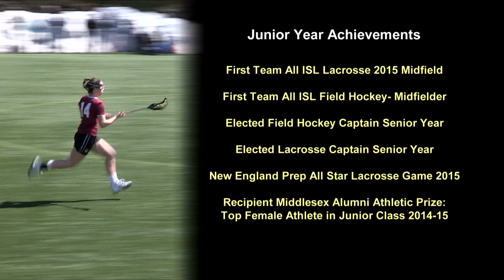Emma Fehnel 2015 Lacrosse Highlights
Emma Fehnel 2015 Lacrosse highlights from Middlesex School, junior year.